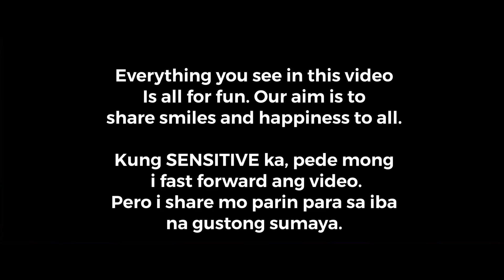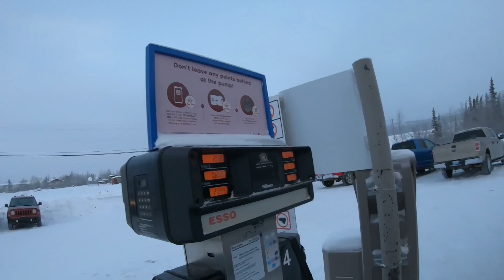VLOG 316 Ang nawawalang container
Preparing for a long winter road papuntang City. Tara na at sama ka sa byahe namin papunta sa south. Magandang adventures ito mga Kaberks.